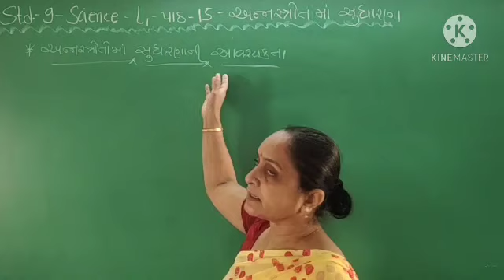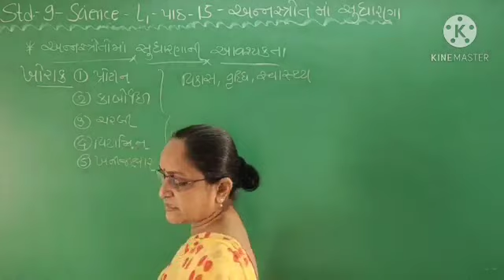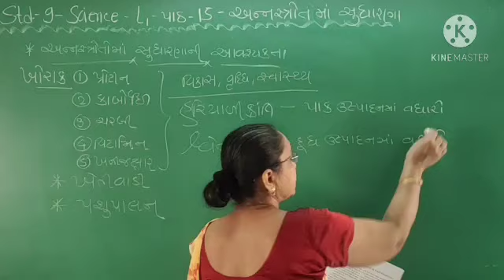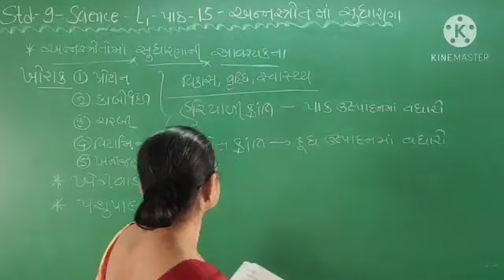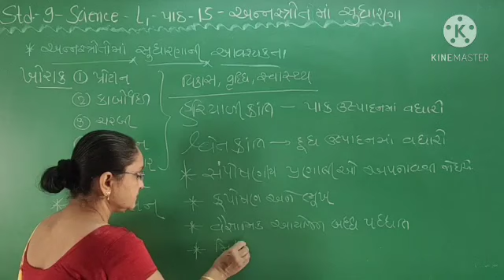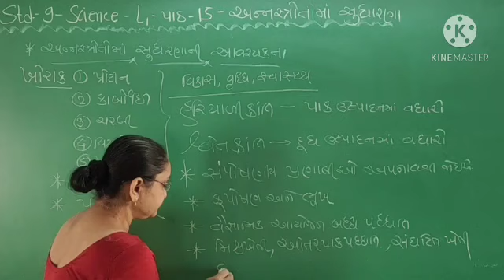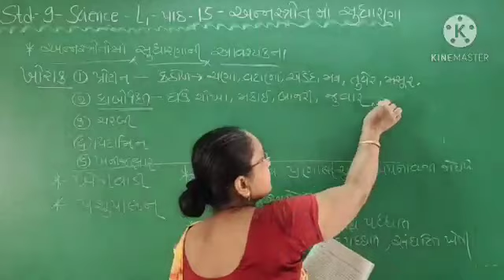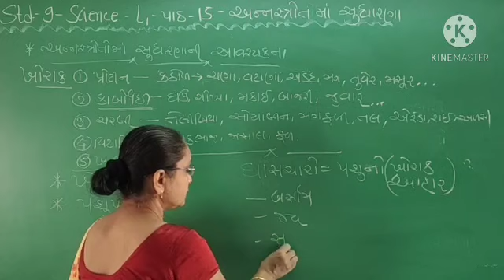Std 9 Science || Chapter 15 || Lecture 1